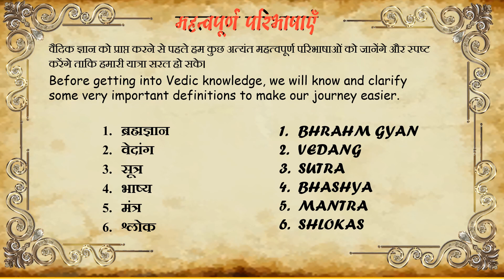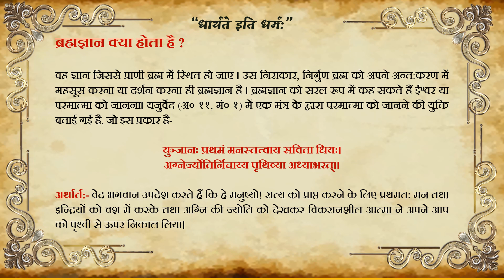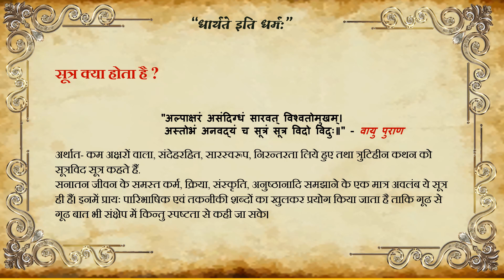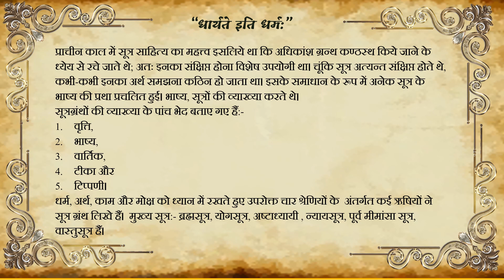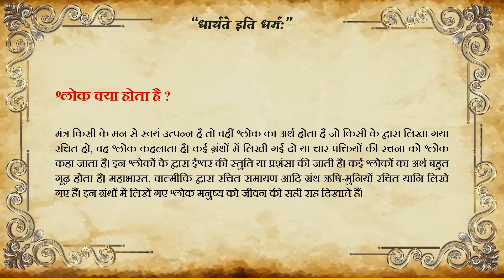DEFINITIONS TO UNDERSTAND VEDAS / वेदों को समझने के लिए परिभाषाएँ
वेदों को समझने के लिए परिभाषाएँ
1. ब्रह्मज्ञान
2. वेदांग
3. सूत्र
4. भाष्य
5. मंत्र
6. श्लोक

DEFINITIONS TO UNDERSTAND  VEDAS
1. BHRAHM GYAN
2. VEDANG
3. SUTRA
4. BHASHYA
5. MANTRA
6. SHLOKAS